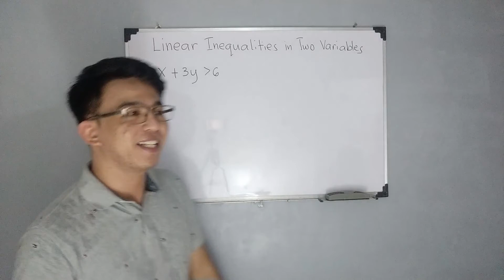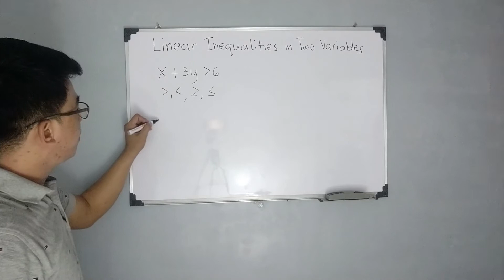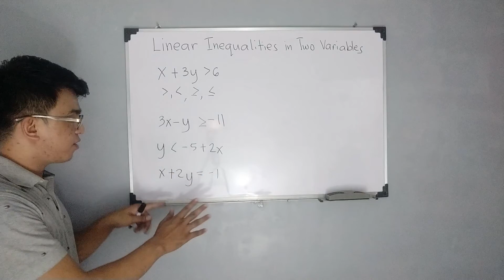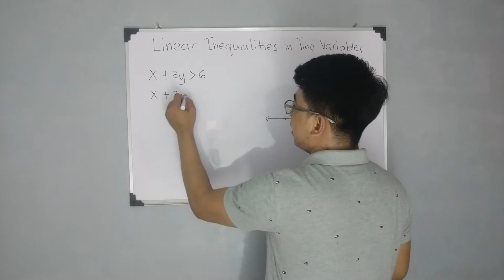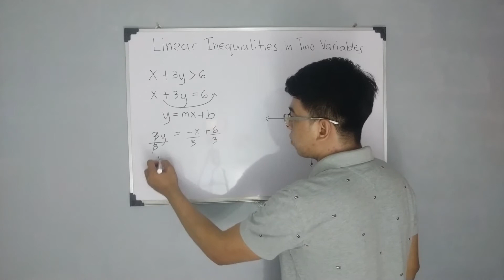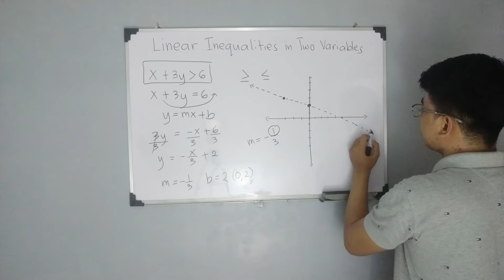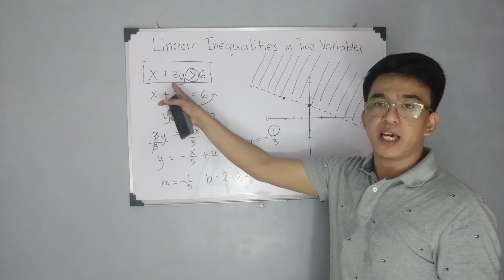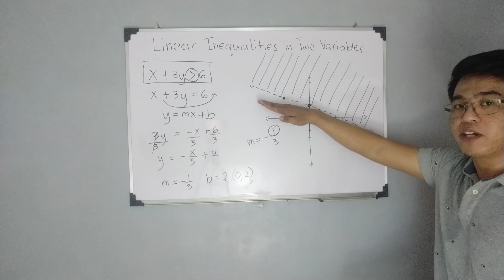Linear Inequality - How to Graph a Linear Inequalities?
In this video we will demonstrate how to identify whether the given Mathematical sentence is a linear inequality or not.
We will also demonstrate how to graph linear inequatlies.